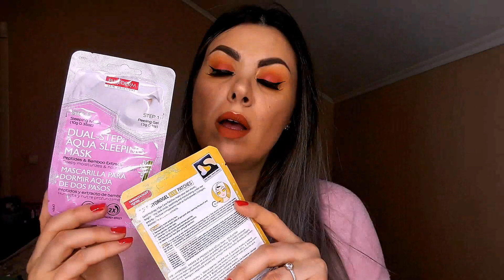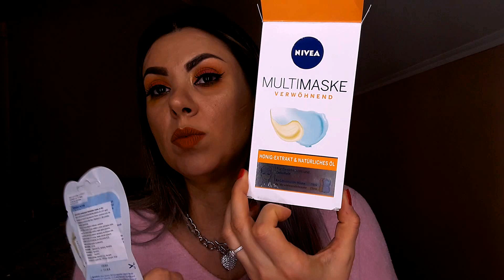Drogerijski & high end noviteti-opet! :-) l NINA M.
Svela se knjiga na dva slova ili, u mom slučaju, svela sam se na snimanje noviteta i potrošenih proizvoda jer zaista u tom domenu uvek imam nešto za pokazati! :-)

Ovog puta spojila sam drogeriju i high end novitete, malo duže traje video ali sam o nekim stvarima i pričala svoje utiske i zato se odužilo! :-)

Javite utiske, poljubac!